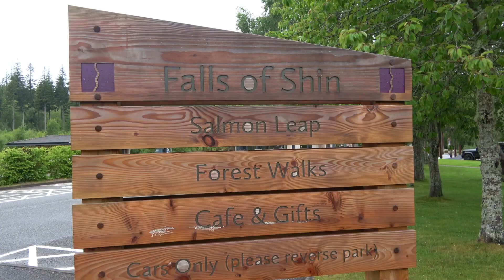4. Schottland 1/4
Schottland